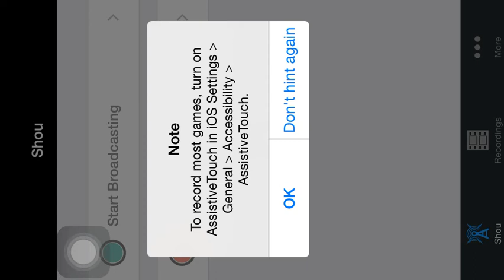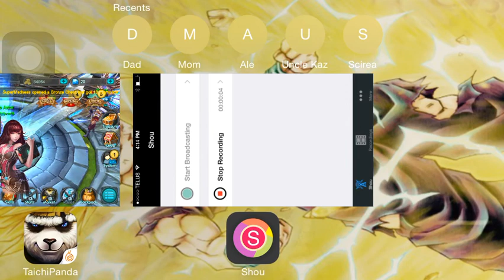Let's Play Taichi Panda Ep1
I have a really fun time playing this, and I hope you guys like this series!